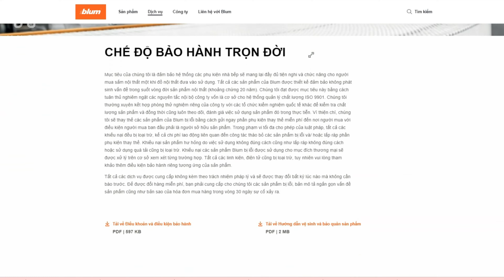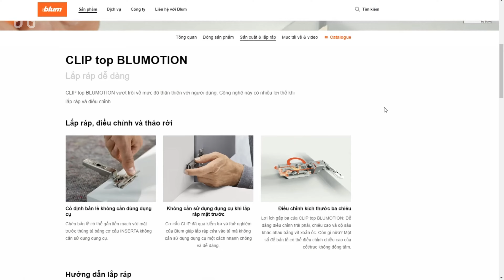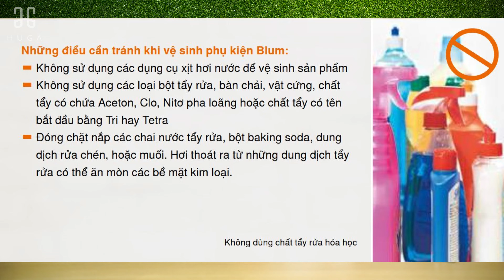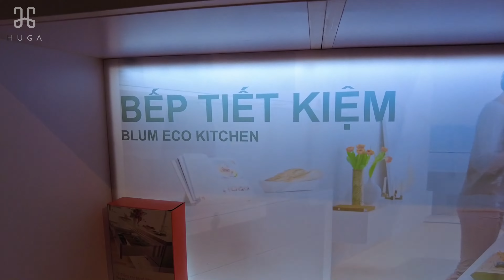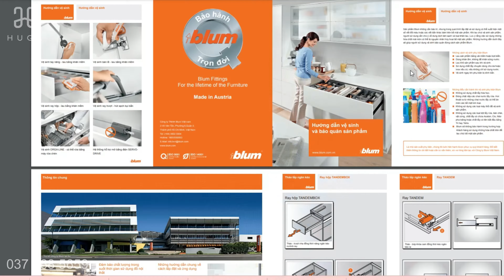Lý Do Phụ Kiện BLUM Là Lựa Chọn Tốt Nhất Cho Tủ Bếp | HUGA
Khám phá lý do tại sao phụ kiện BLUM trở thành lựa chọn tốt nhất cho tủ bếp của bạn. Tận hưởng sự tiện ích vượt trội, độ bền và thiết kế hiện đại mà BLUM mang đến. Nâng cấp tủ bếp của bạn với các tính năng thông minh và độ chính xác của phụ kiện BLUM, giúp tối ưu không gian và tạo ra một không gian bếp hoàn hảo. Tự tin trong quyết định của mình khi chọn BLUM - sự kết hợp hoàn hảo cho tủ bếp của bạn
► Địa chỉ : Cẩm Lệ - Đà Nẵng